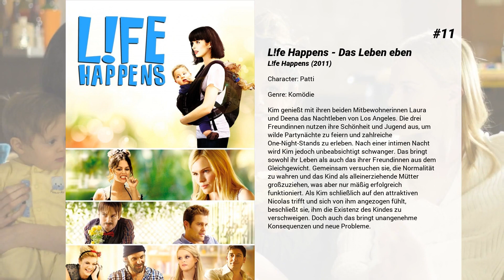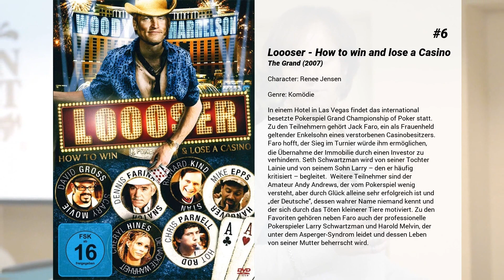Die besten Andrea Savage Filme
Liste über Die besten Andrea Savage Filme

11. L!fe Happens - Das Leben eben
Kim genießt mit ihren beiden Mitbewohnerinnen Laura und Deena das Nachtleben von Los Angeles. Die drei Freundinnen nutzen ihre Schönheit und Jugend aus, um wilde Partynächte zu feiern und zahlreiche One-Night-Stands zu erleben. Nach einer intimen Nacht wird Kim jedoch unbeabsichtigt schwanger. Das bringt sowohl ihr Leben als auch das ihrer Freundinnen aus dem Gleichgewicht. Gemeinsam versuchen sie, die Normalität zu wahren und das Kind als alleinerziehende Mütter großzuziehen, was aber nur mäßig erfolgreich funktioniert. Als Kim schließlich auf den attraktiven Nicolas trifft und sich von ihm angezogen fühlt, beschließt sie, ihm die Existenz des Kindes zu verschweigen. Doch auch das bringt unangenehme Konsequenzen und neue Probleme.

10. Casino Undercover
Das Ehepaar Scott und Kate Johansen verliert den College-Fund ihrer Tochter Alex. Gemeinsam mit ihrem Nachbarn Frank eröffnen sie in ihrem Keller ein illegales Casino, um das Geld ihrer Tochter zurückzugewinnen und ihr ein Studium doch noch zu ermöglichen.

9. Dinner für Spinner
Tims Chef veranstaltet ein allwöchentliches Dinner für Spinner. Seine Angestellten sind angewiesen, den größten Spinner, den sie finden können, als Gast mitzubringen. Wer den schrägsten Vogel einlädt und so für Entertainment sorgt, genießt die größte Wertschätzung des Chefs. Tim bringt eines Abends Barry mit - und der hat das Potenzial, alle anderen in Sachen Idiotie zu übertreffen. Damit läuft er allerdings Gefahr, seine Verlobte zu erzürnen, die von der Idee alles andere als begeistert ist. Ein Festmahl für Komödienfans ist dieses US-Remake des gleichnamigen französischen Hits aus dem Jahr 1998.

8. Summer '03
Als Jamie Winkles Großmutter im Krankenhaus im Sterben liegt, hat die alte Dame für die ganze Familie noch einige Geheimnisse parat, die sie vor ihrem Tod jedem einzeln enthüllt, was bei allen Hinterbliebenen für großen Wirbel sorgt. Auch die 16-jährige Jamie die sich ausgerechnet in dieser turbulenten Zeit zum ersten Mal so richtig verliebt, bleibt nicht verschont - als ob ein Teenager nicht schon von alleine genügend Sorgen und Probleme hat. Der Beginn eines unvergesslichen Sommers nimmt seinen Lauf.

7. I Love You, Beth Cooper
Der schüchterne Highschoolabgänger Dave Cooverman macht dem beliebtesten Mädchen der Schule bei seiner Abschlussrede eine öffentliche Liebeserklärung. Während die Anwesenden eher amüsiert sind, scheint sein Mut tatsächlich Eindruck auf die hübsche Beth Cooper gemacht zu haben. So taucht sie bei ihm zu Hause auf und verspricht ihm die beste Nacht seines Lebens - obwohl sie bereits in festen Händen ist. Doch schon bald schaltet sich Beths eifersüchtiger Freund ein und versucht mit allen Mitteln, die Liebesnacht zu verhindern.

6. Loooser - How to win and lose a Casino
In einem Hotel in Las Vegas findet das international besetzte Pokerspiel Grand Championship of Poker statt. Zu den Teilnehmern gehört Jack Faro, ein als Frauenheld geltender Enkelsohn eines verstorbenen Casinobesitzers. Faro hofft, der Sieg im Turnier würde ihm ermöglichen, die Übernahme der Immobilie durch einen Investor zu verhindern. Seth Schwartzman wird von seiner Tochter Lainie und von seinem Sohn Larry – den er häufig kritisiert – begleitet.  Weitere Teilnehmer sind der Amateur Andy Andrews, der vom Pokerspiel wenig versteht, aber durch Glück alleine sehr erfolgreich ist und „der Deutsche", dessen wahrer Name niemand kennt und der sich durch das Töten kleinerer Tiere motiviert. Zu den Favoriten gehören neben Faro auch der professionelle Pokerspieler Larry Schwartzman und Harold Melvin, der unter dem Asperger-Syndrom leidet und dessen Leben von seiner Mutter beherrscht wird.

5. Sleeping with Other People
Lainey und Jake lernen sich kennen, als Lainey mit voller Wucht im College an eine Tür des Studentenwohnheims hämmert und lauthals ihre Entrüstung mitteilt. Jake zieht sie in sein Zimmer und verführt sie mit seinem Schlauberger-Humor. Noch am selben Abend verbringen sie eine gemeinsame Nacht auf dem Dach des Wohnheims.  Zwölf Jahre später wird Jake aufgrund seiner ewigen Untreue von der neuesten einer langen Reihe von Exfreundinnen abserviert, während auch Lainey ihrem Freund beichtet, mit jemand anderem zu schlafen. So begegnen sich die beiden bei einem Treffen für Sexsüchtige und beginnen eine platonische Freundschaft. Ihnen wird klar, dass sie beide irgendwie in ihren College-Vergangenheit und ihren Träumen festgefahren sind.

4. Stiefbrüder
Das verwöhnte 39-jährige Mama-Söhnchen Brennan wohnt immer noch zu Hause bei seiner alleinerziehenden Mutter. Und auch der nicht minder verhätschelte 40 Jahr...